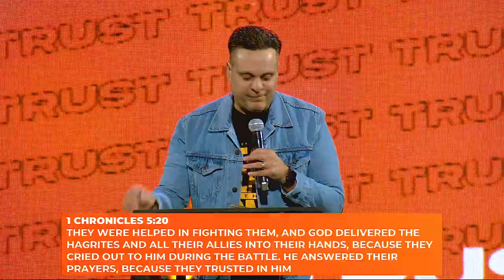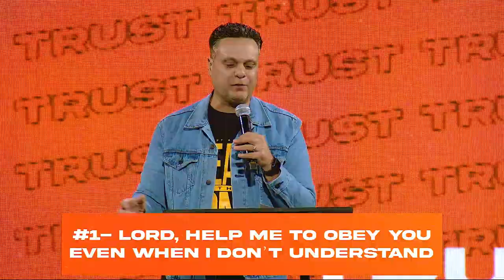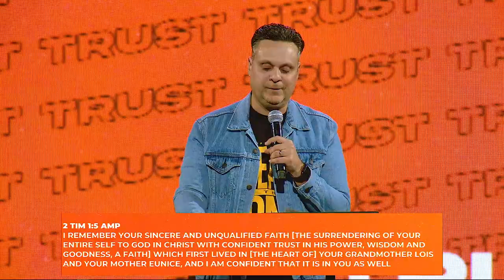Trusting God When Things Are Not Making Sense | Pastor Robert Cuencas